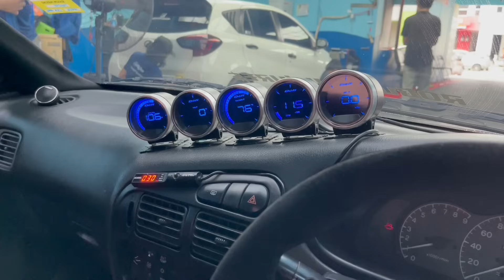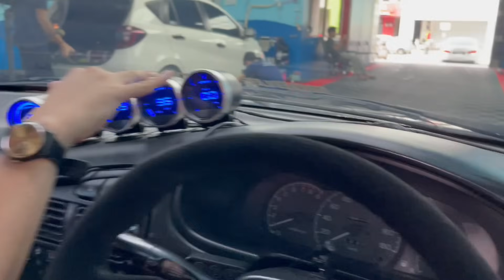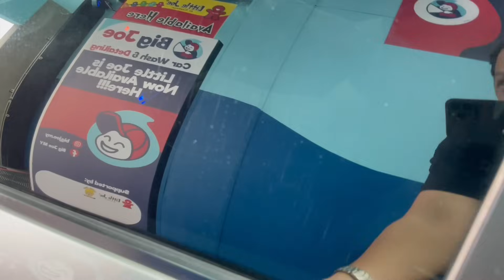KENAPA PROTON PUTRA SEMAKIN DI MINATI ?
Gemencheh boys sedang di tayangkan . Sila lah tgk geng di pawagam .